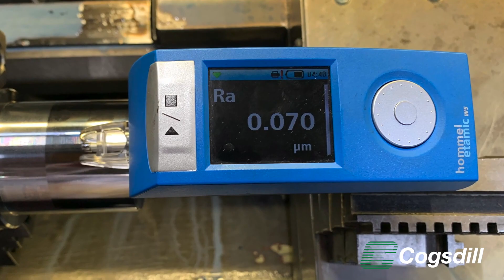Cogsdill Universal Diamond Burnishing Tools (UDBT)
Cogsdill UDBT in action to obtain sub 0.1Ra surface finish.

Using Cogsdill’s proven diamond insert geometry, our premium range of burnishing tools can achieve low RA surface finishes, by cold flowing the peaks into the valleys in one pass – achieving results not attainable from any other metal removal process.

UDBT are designed to be adjustable through 180 degrees, which makes them the ideal choice tool for lower volume batch components where a designated orientated tool is not required.

The quick and simple castellated adjustment makes this the most versatile diamond burnishing tool on the market!

Simple and Efficient

Cogsdill Universal Diamond Burnishing Tools (UDBT) are designed to produce mirror-like finishes on any surface; from carbon steels to tool steels, cast iron to alloys, and most ferrous and non-ferrous metals.

UDBT offers the flexibility for burnishing large bores, outside diameters, tapers and faces to achieve superior surface finishes not achieved by turning alone.

Developed as a solution for burnishing low volume batch components, this single tool streamlines operations significantly as it can be utilized in either left or right-handed machine configurations – eliminating the need for multiple tools in specific environments.

Further more, set up and operation is relatively simple, no special operator skills are required.

As a result, Cogsdill UBDT offers incredible production efficiencies and cost effectiveness.

There are currently three different models available:

UDBT-S-25 (Straight Shank with 25mm square section)
UDBT-C5 (Capto C5 Shank)
UDBT-C6 (Capto C6 Shank)

The Capto C5 and C6 versions are supplied with through coolant capability but whilst the tool must be used with coolant, no special coolant is required. Straight oils, soluble oils, and synthetic coolants can be used to provide the necessary lubrication.